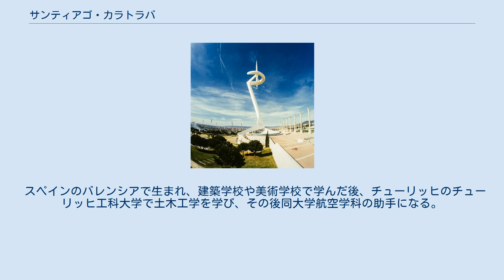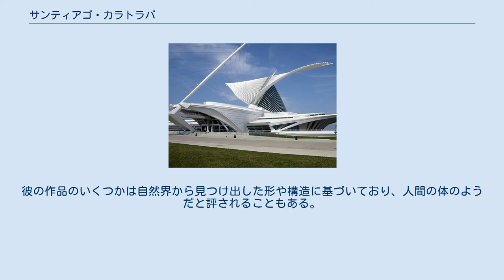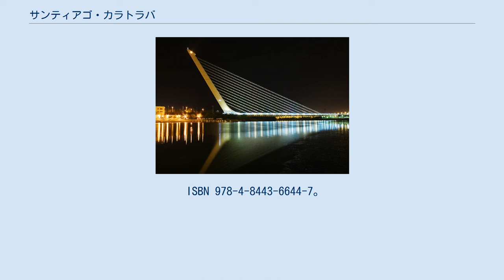サンティアゴ・カラトラバ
ターニング・トルソ ミルウォーキー美術館新館 芸術科学都市 Ciutat de les Arts i les Ciències サンティアゴ・カラトラバ・バイスまたはサンティアゴ・カラトラヴァ・ヴァイス（バレンシア語：Santiago Calatrava Valls 発音: [santiˈaɣo kalaˈtɾava ˈvaʎs]、1951年7月28日 - ）は、スペイン・バレンシア出身の構造家・建築家である。
空に映える白色と、構造計算を駆使して作り上げた骨や翼を組み合わせたようなフレームをトレードマークにしており、アテネオリンピックのスタジアムを手がけたほか、橋梁を多数設計するなど世界各国で活動している。
 スペインのバレンシアで生まれ、建築学校や美術学校で学んだ後、チューリッヒのチューリッヒ工科大学で土木工学を学び、その後同大学航空学科の助手になる。
カラトラバはロベール・マイヤールやル・コルビュジエに影響を受け、特に彼がフランス東部・ロンシャンに建てた有機的な形状の「ノートルダム・ドゥ・オー礼拝堂」（Notre Dame du Haut chapel、『ロンシャンの礼拝堂』）からは、建築においてどのようにして複雑な形状が把握され生み出されるのかを省察するきっかけになった。
1981年に博士論文『スペースフレーム（立体骨組）の折りたたみの可能性について』を書き終えた後、建築家・技術者として働き始めた。
 カラトラバの独特で創造的で非常に影響力の強い建築スタイルは、無数のむき出しの骨格が調和の取れた相互作用を生み出すような強烈なヴィジュアルと、それを裏付ける厳格な理論に基づいた構造技術とを組み合わせたものである。
彼の作品のいくつかは自然界から見つけ出した形や構造に基づいており、人間の体のようだと評されることもある。
また彼の作品は建築にとどまらず、橋や人工地盤など土木の分野にまで広がっている。
また多くの鉄道駅を手がけており、白くて高い骨組みの下の、明るくオープンで迷うことなく歩けるようなスタイルは高く評価されている。
 彼は主に建築家・土木技術者として有名だが、画家・彫刻家でもあり、自分の建築の仕事は全ての芸術を一つに組み合わせたものだと述べている。
 ^ MdN編集部『一度見たら忘れない奇跡の建物 異彩を放つ世界の名建築100』エムディエヌコーポレーション、2017年、90頁。
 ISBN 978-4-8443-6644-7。